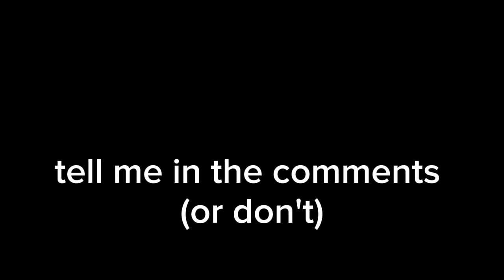200 AND MORE SUBBIES?!! WOWW ILYSM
ehehhehehe..stoopid